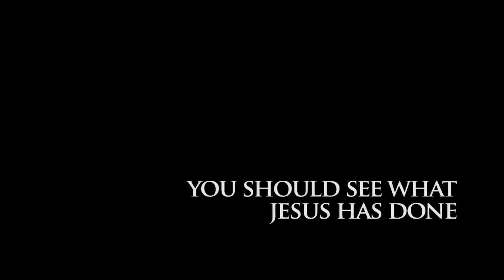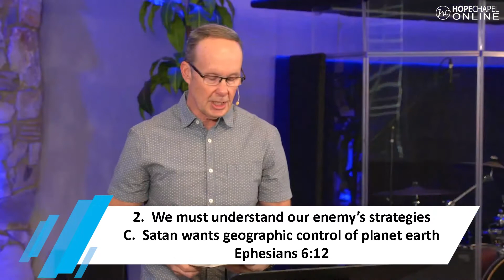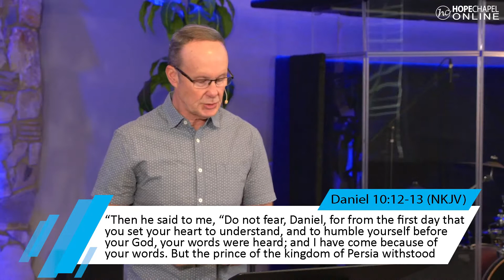The Battle is Spiritual - Entire Service - Sunday Service, January 17, 2021 | Pastor Paul Harmon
Denial of reality is always a dangerous thing. Many believers in Jesus experience disaster in their faith because they live in denial of a spiritual reality. We are in a spiritual battle! If you don’t understand this, you will never be able to stand firm in your faith. If there was ever a time we need to stand firm it is now. Let’s understand together what this looks like and stand firm together to win in Jesus Christ.